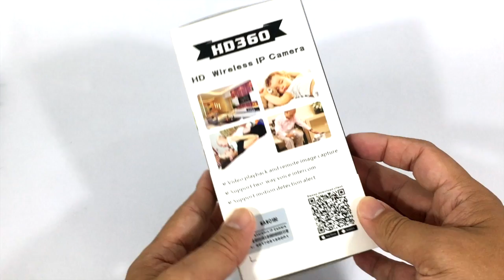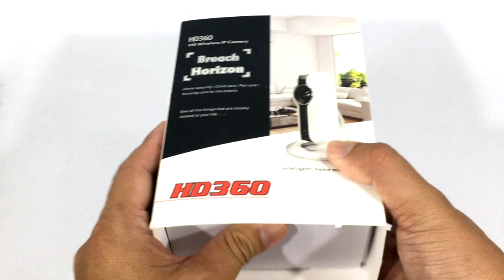กล้องNanotech IP Panoramic Camera : รีวิวทดสอบ by T3B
iP Cam สินค้าราคาพิเศษ Lazada